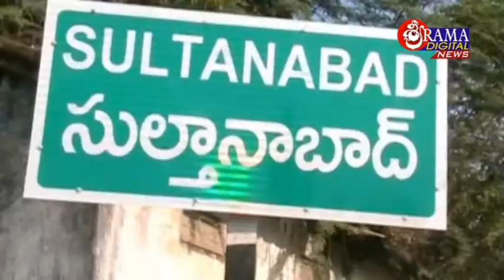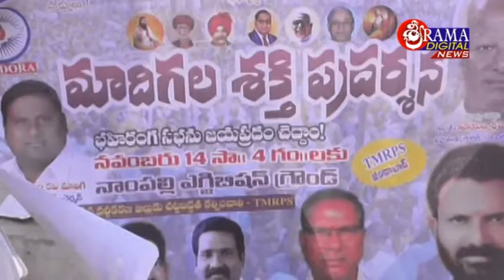11 October 2016 sultanabadnews part 2